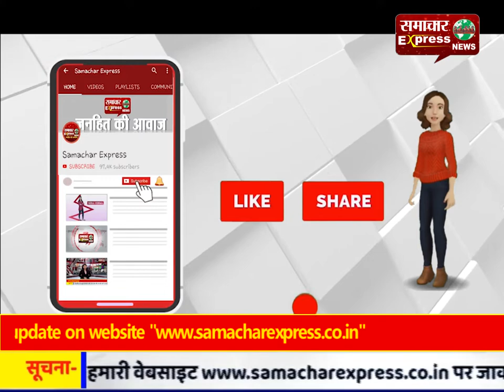छतीसगढ़ के समाज सेवियों को सुपर हीरो सम्मान से नवाजा